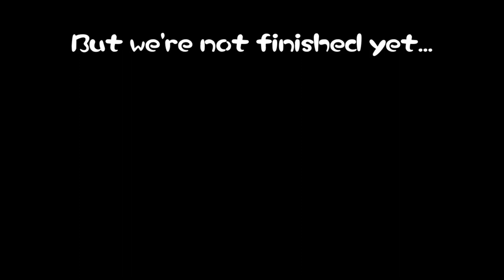Pikmin 2 PowerCut Blackout Trailer+Release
This mod is pretty cool please check it out.